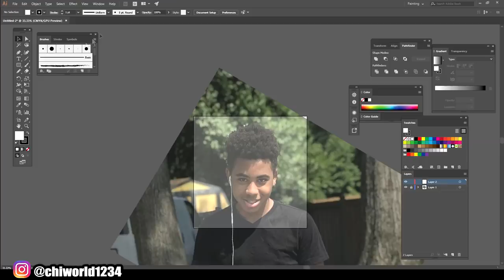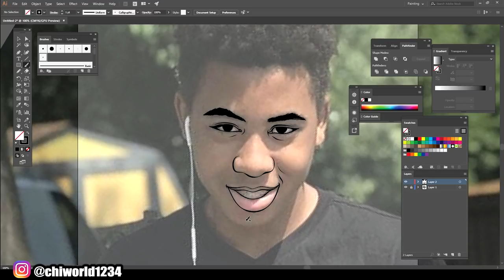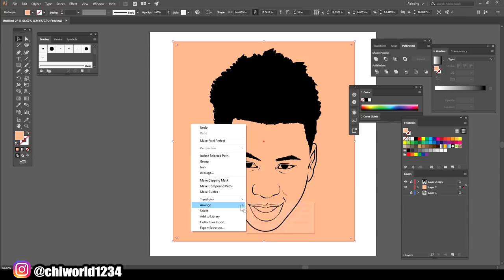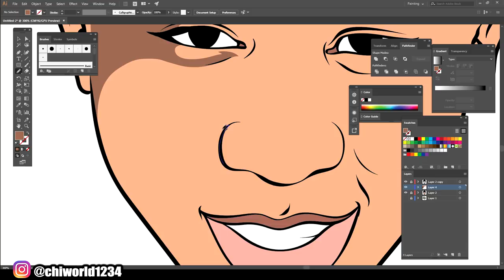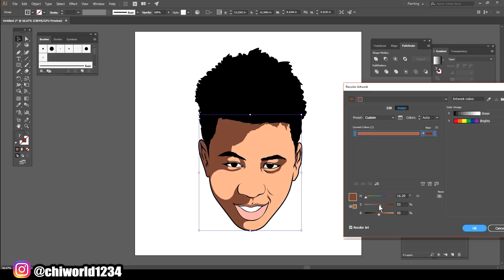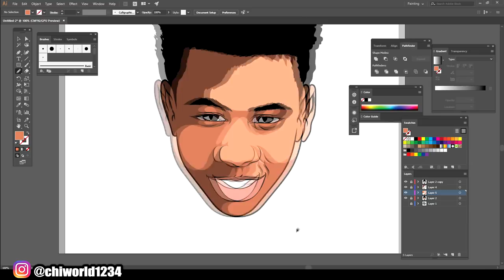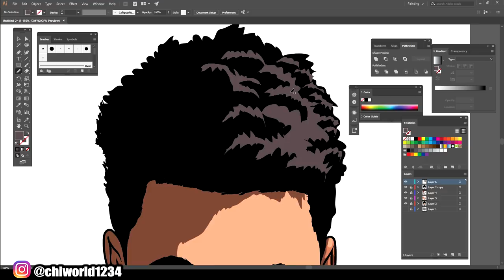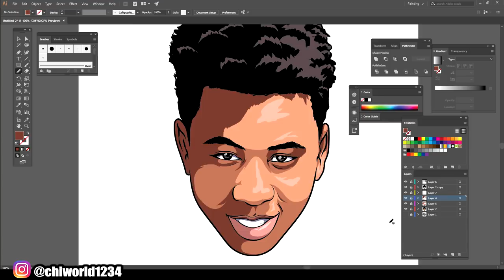How To Cartoon Yourself ! - SpeedArt ( ADOBE ILLUSTRATOR )